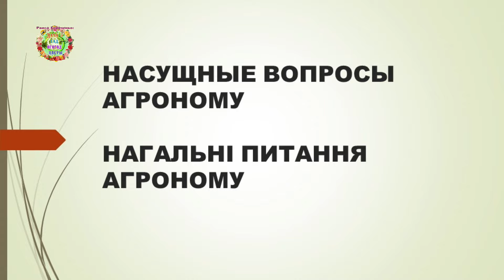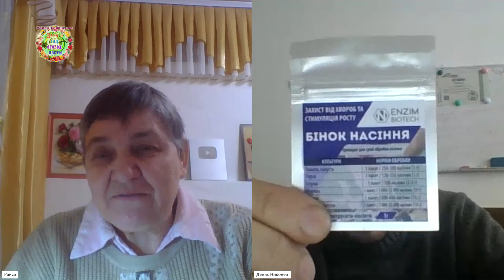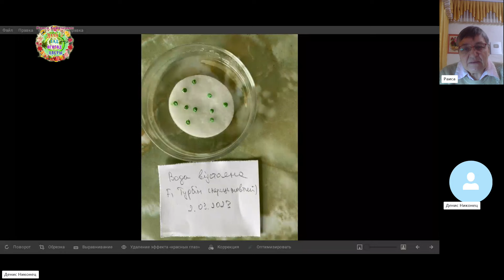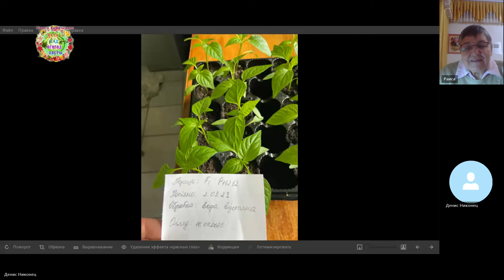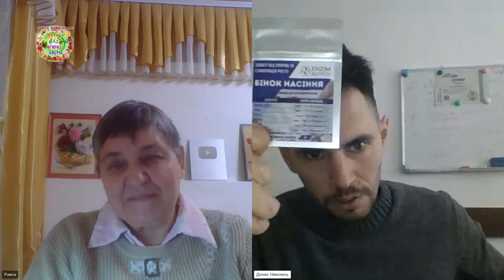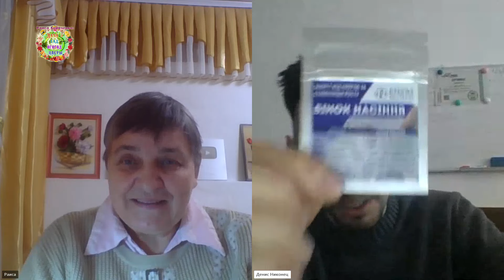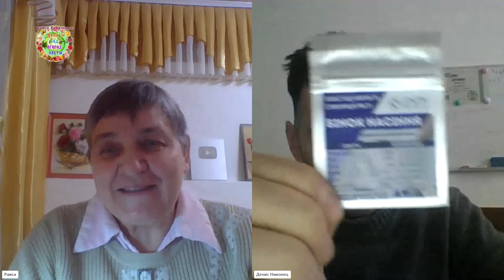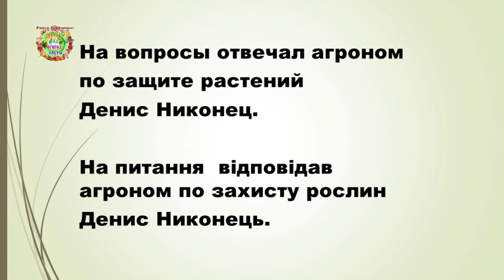Как правильно подготовить семена к посеву How to properly prepare seeds for sowing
Смотрите запись беседы в видео "Как правильно подготовить семена к посеву How to properly prepare seeds for sowing".

☝️ Момент замачивания семян - это момент посева. А Вы знали?